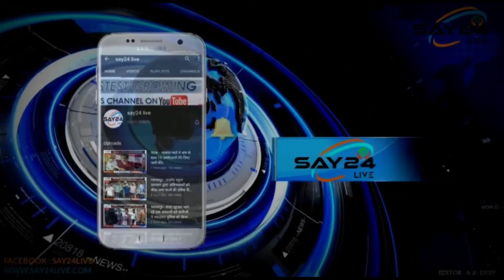बाढ़ पीड़ित क्षेत्र का भाजपा के पूर्व विधायक प्रत्याशी रवी सुमन और अरुण मंडल ने लिया जायजा